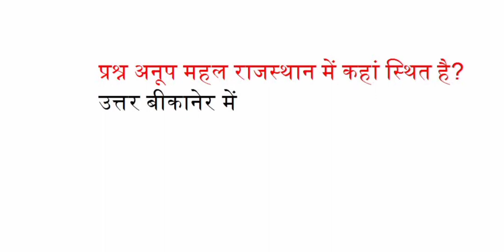अनूप महल राजस्थान में कहां स्थित है?